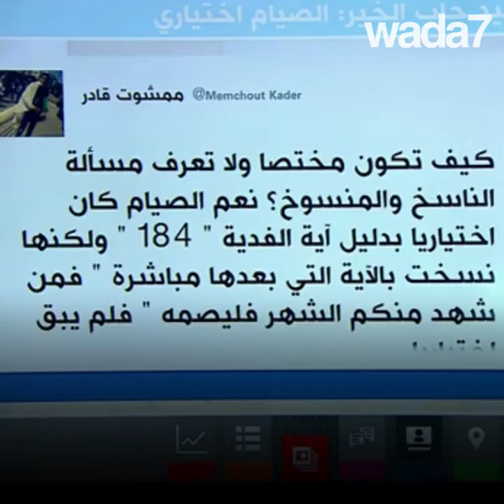Le jeûne n'est pas obligatoire !😱🤔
Le jeûne n'est pas obligatoire ! Selon cet islamologue algérien, le jeûne est facultatif durant le Ramadan... ☪😱🤔 Il a reçu des menaces de mort !😳